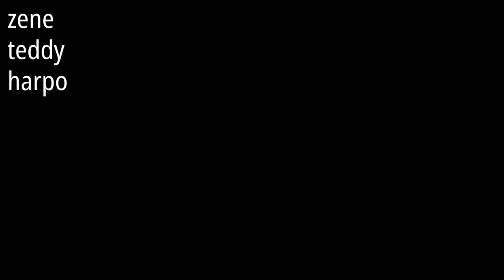Ipák napja: Borsodi a Dreher és a Soproni IPA ellen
Ha meg sört küldenél, először azért pörgesd át legalább a címeket, nem volt-e már meg, mert különben csak megromlik. AZtán küldd a Totalcar szerkesztőségbe a nevemre, Buda Square irodaház
1036 Budapest, Lajos utca 48-66, E/1.